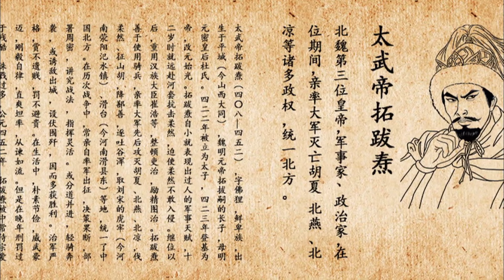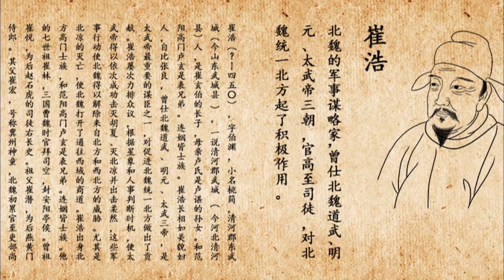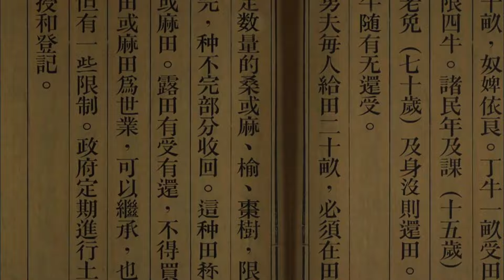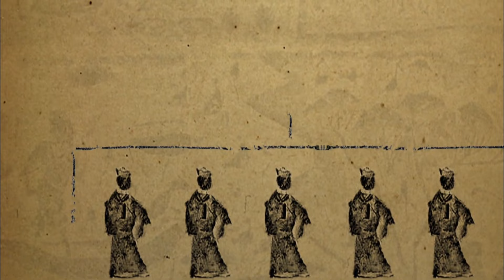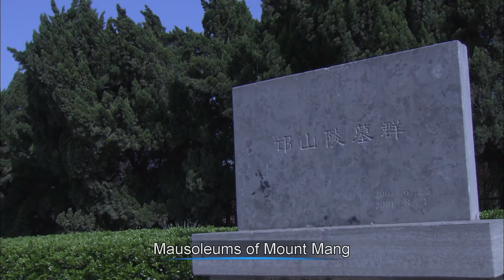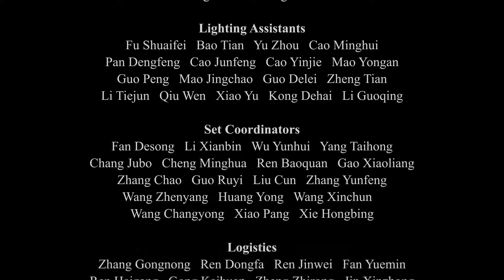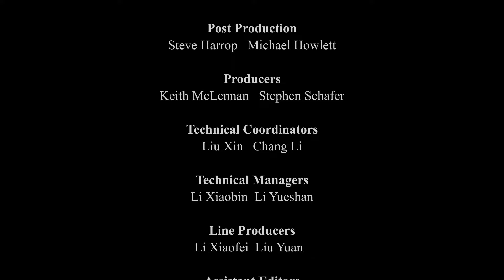General History of China EP36 | The Reforms of Emperor Xiaowen of Northern Wei